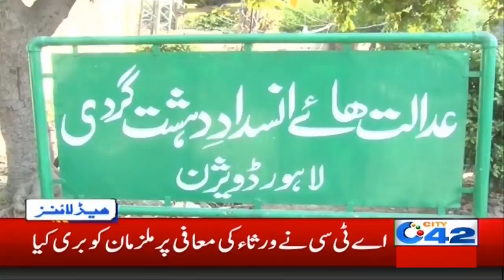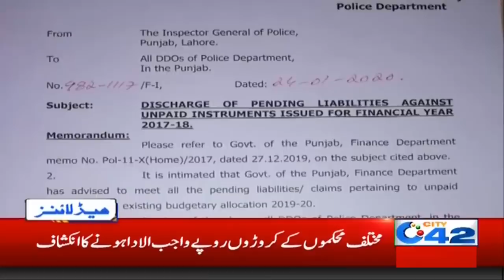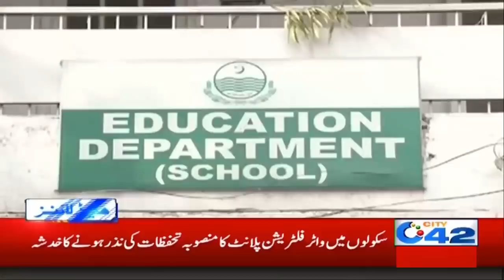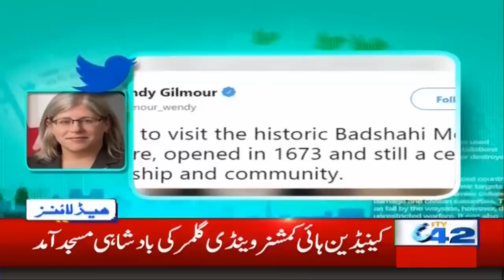7am News Headlines | 30 Jan 2020 | City 42